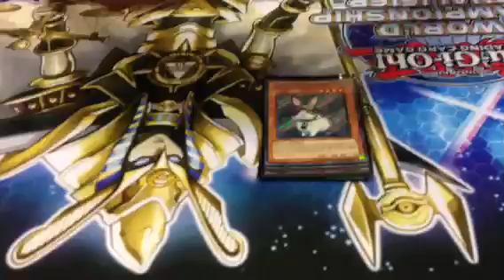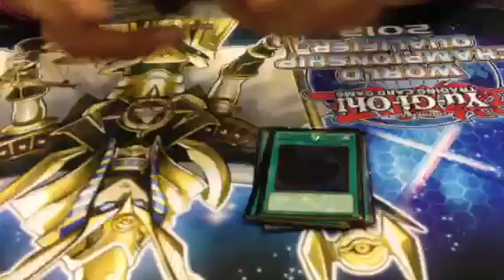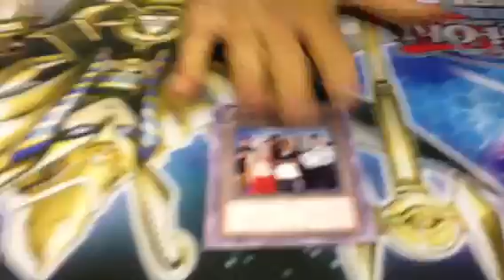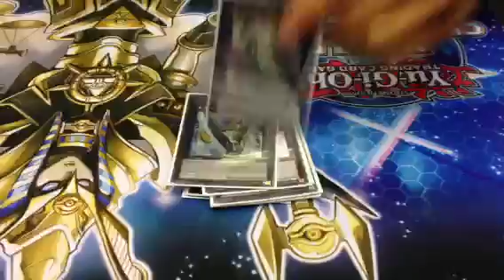Michael Steinman - NA WCQ 2012 - Top 6 Deck Profile - Dino Rabbit